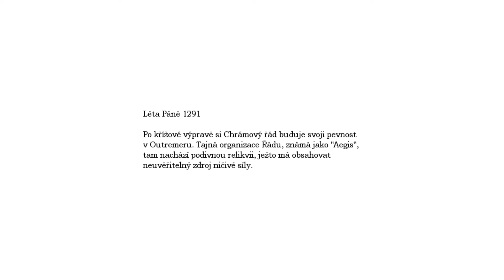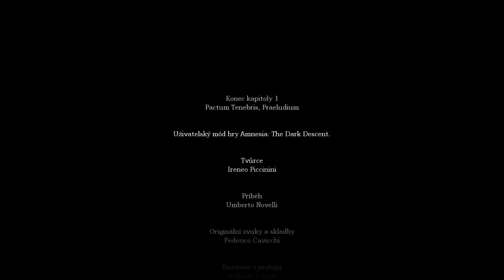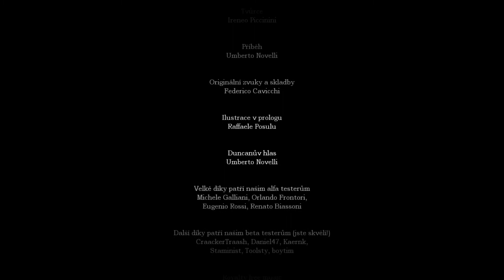Amnesia Pactum Tenebris [Full Walkthrough] Czech Version - česká verze